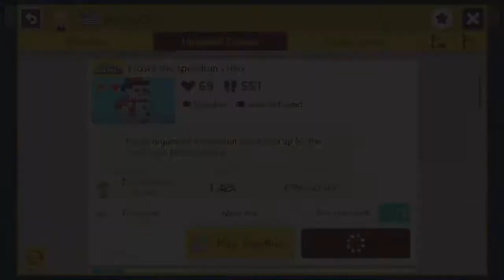Mario Maker 2 - Frosty the speedrun (10s) by BigShyGuy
ID: F7M-LX3-0LF